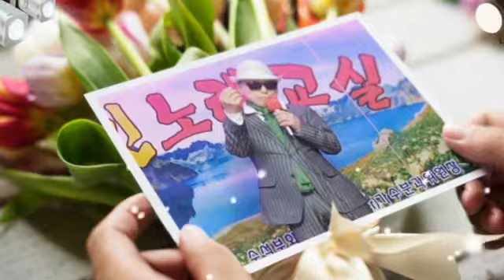💜천리 먼길(원곡:박우철)🎵🎤노래:임봉💿